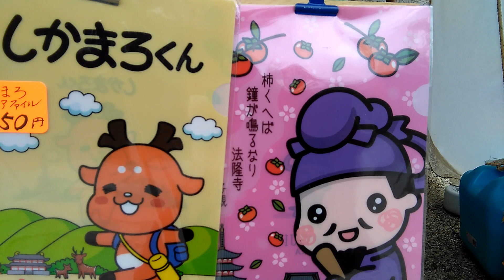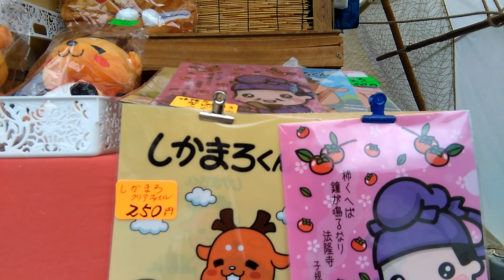日本 奈良県 法隆寺 11